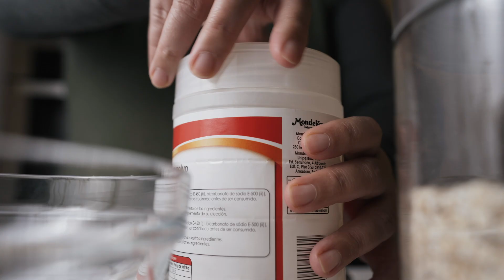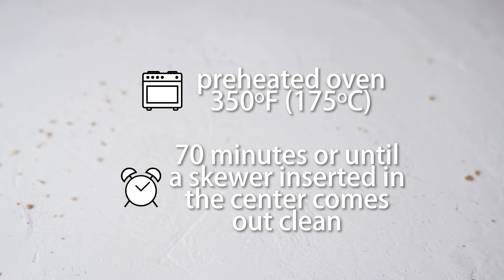70% Fruit - Healthy Invisible Apple Cake | Cheap & Easy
This healthy invisible apple cake, also known as thousand layer apple cake has 70% fruit and healthy wholesome ingredients, which makes it the healthiest cake you'd make. Tender thin apple between custard-like layers, topped with cinnamon oats crumble. It's cheap and easy to make. Do try!

GEAR:
Kitchen tools I love to use
My favourite Asian ingredients